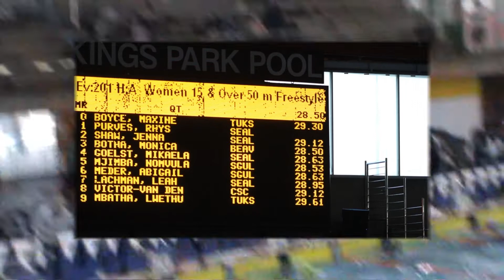50 LCM Freestyle @ 28:50 PB AAA 15-15 QT - Open B-Final win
Prestige Tournament 2022, July 1- 4
Kings Park Swimming Complex, Durban, South Africa
Visiting teams: Regional teams from around SA
Personal best and the first B-final win in an open event.